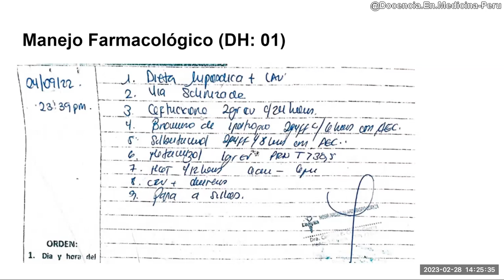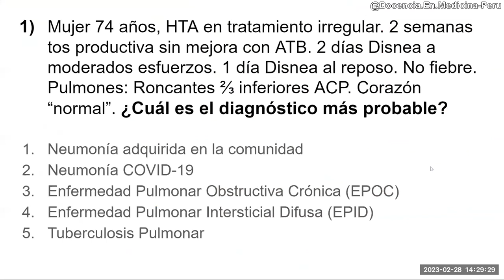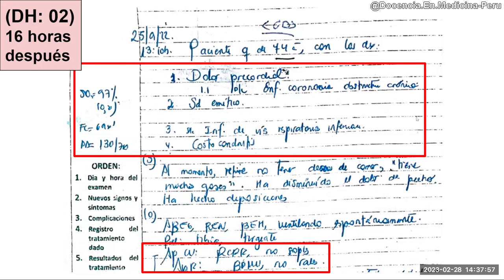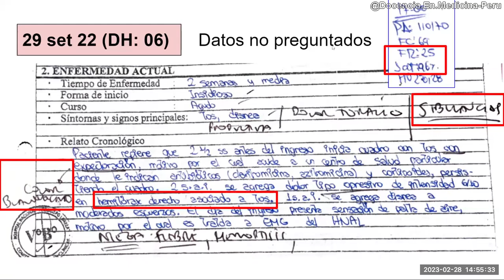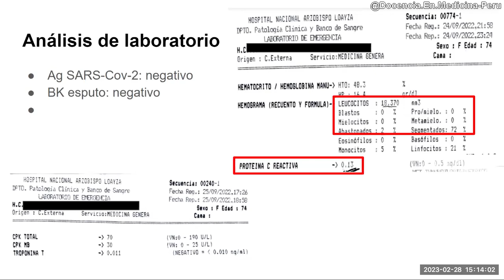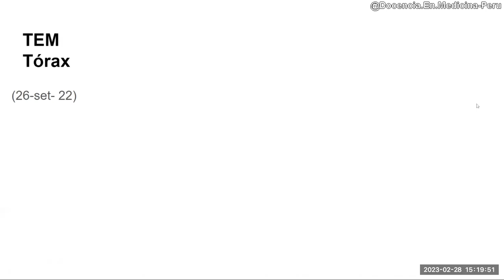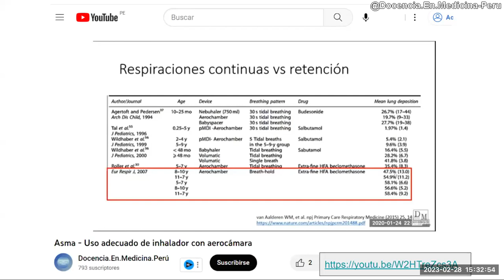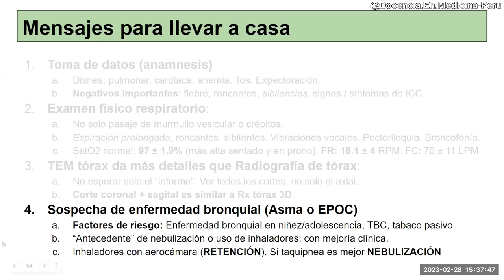Mujer de 74 años con 2 semanas de tos productiva y disnea progresiva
Discusión de una paciente con patología respiratoria en la que en base a una ampliación de anamnesis llegamos al diagnóstico correcto, sin ningún examen auxiliar.
Igual analizamos los exámenes de laboratorio y la tomografía de pulmones.

0:00 Presentación del caso y Manejo farmacológico inicial
2:00 Evolución de la paciente en emergencia
15:45 Historia clínica de hospitalización
19:34 Hallazgo “oculto” en la anamnesis
21:35 Resumen del caso y Análisis de exámenes auxiliares
25:46 Funciones vitales y tratamiento en emergencia
27:56 Análisis de Tomografía de pulmones sin contraste
31:13 Funciones vitales y tratamiento en hospitalización
33:55 Técnica de uso de inhaladores con aerocámara
39:15 Mensajes para llevar a casa